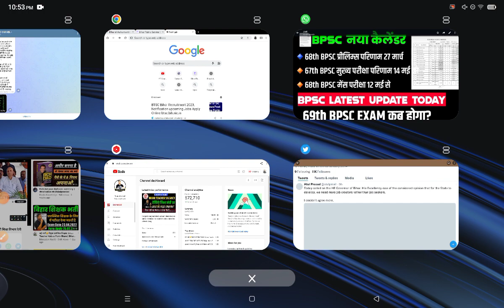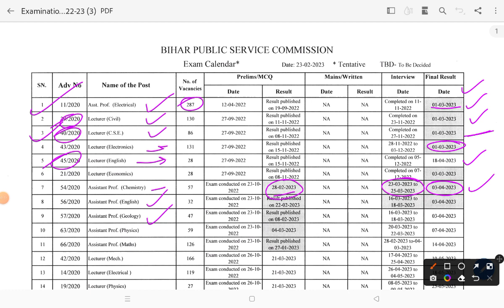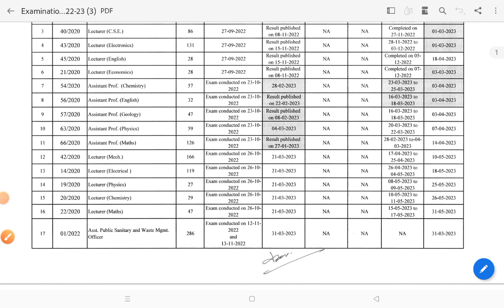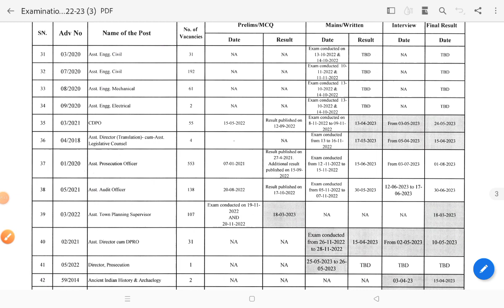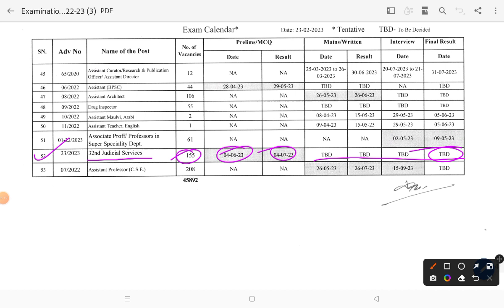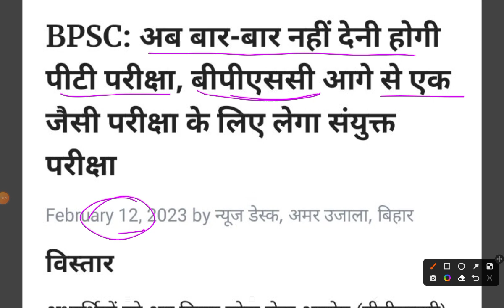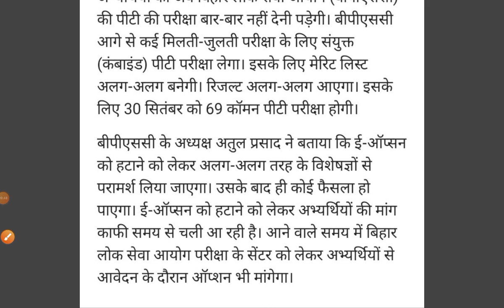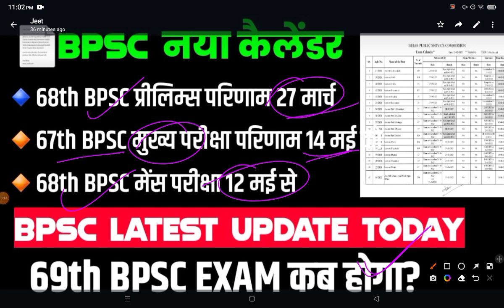ताज़ा ख़बर BPSC NEW CALANDER जारी हुआ | 69th BPSC KAB AYEGA NOTIFICATION | BPSC RESULT KAB AYEGA